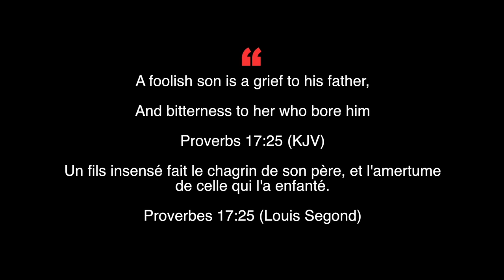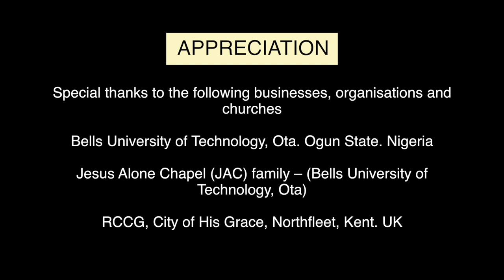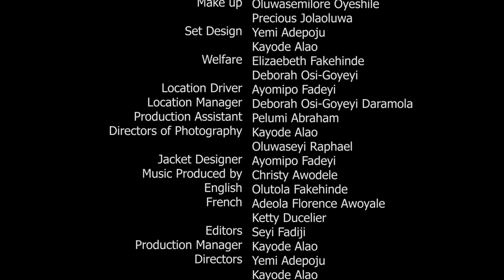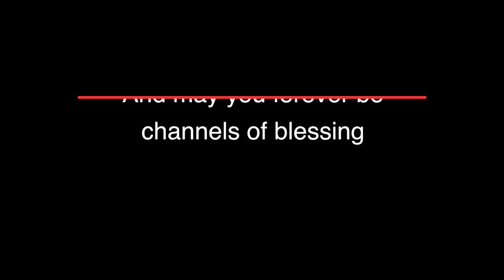Case 2: NEGLECT / Cas Deux: La négligence [Uni-Courtroom / La salle d’audience de l’université]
Neglect is a sequence from The Talent.
Watch Case 1 to understand more of Ojo

Négligence est une séquence de The Talent.
Regardez le cas 1 pour mieux comprendre Ojo